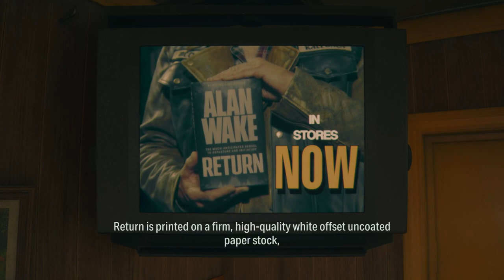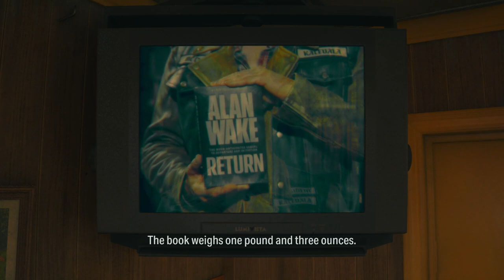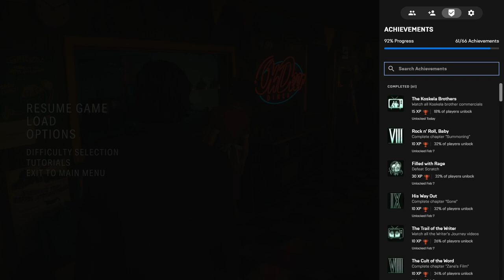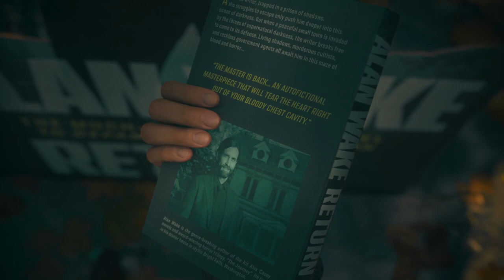Let's Play Alan Wake II 147 - Happy Deerfest!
It's the eighty-first annual Deerfest celebration in Bright Falls, and author Alan Wake is proudly walking the streets, listening to people praising his magnum opus, his new novel "Return"!